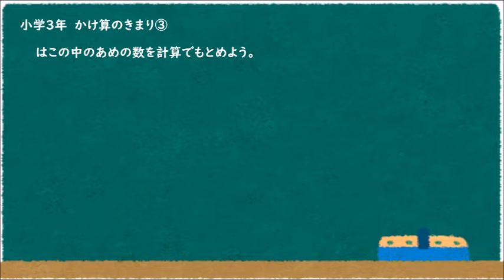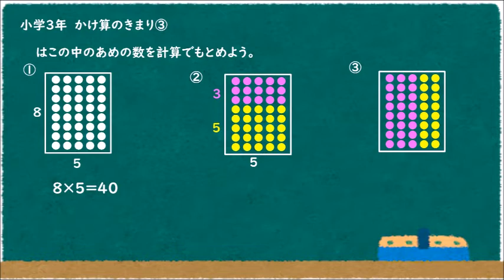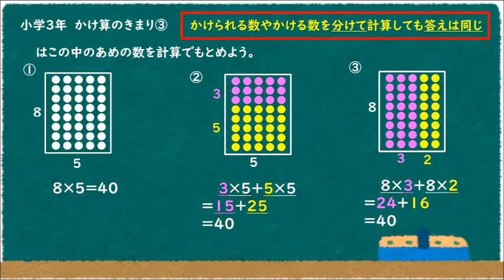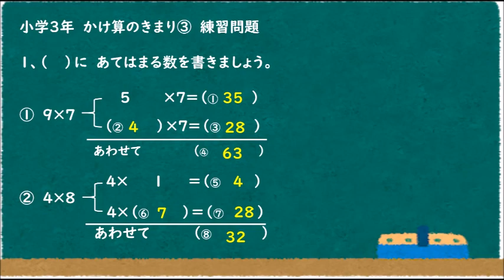【小学3年算数】かけ算のきまり 3時間目 ”かけられる数やかける数を分けて考える”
休校中の小学生、おうちでお勉強してね。。

かけ算のきまり③
00:00  かけ算のきまり①習得
03:36  かけ算のきまり①練習問題
03:44  かけ算のきまり①練習問題 答え合わせ